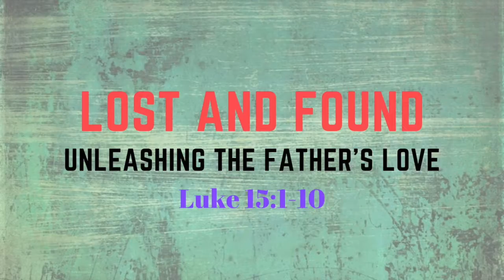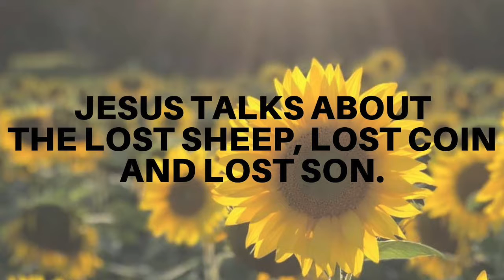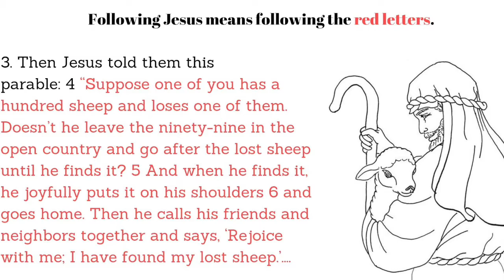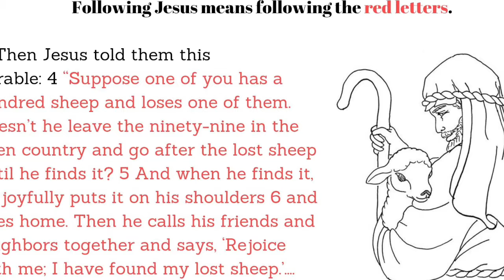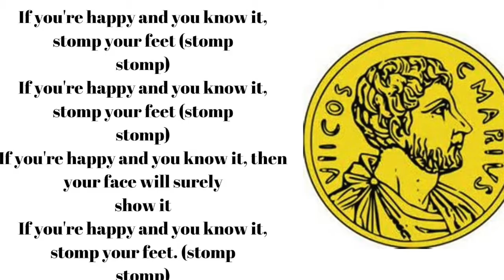Lost, Found and Rejoice: Unleashing the Father's Love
Luke 15:1-10
15 Now the tax collectors and sinners were all gathering around to hear Jesus.
2 But the Pharisees and the teachers of the law muttered, “This man welcomes sinners and eats with them.”
3 Then Jesus told them this parable:
4 “Suppose one of you has a hundred sheep and loses one of them. Doesn’t he leave the ninety-nine in the open country and go after the lost sheep until he finds it?
5 And when he finds it, he joyfully puts it on his shoulders
6 and goes home. Then he calls his friends and neighbors together and says, ‘Rejoice with me; I have found my lost sheep.’
7 I tell you that in the same way there will be more rejoicing in heaven over one sinner who repents than over ninety-nine righteous persons who do not need to repent.
The Parable of the Lost Coin
8 “Or suppose a woman has ten silver coins[a] and loses one. Doesn’t she light a lamp, sweep the house and search carefully until she finds it?
9 And when she finds it, she calls her friends and neighbors together and says, ‘Rejoice with me; I have found my lost coin.’
10 in the same way, I tell you, there is rejoicing in the presence of the angels of God over one sinner who repents.”